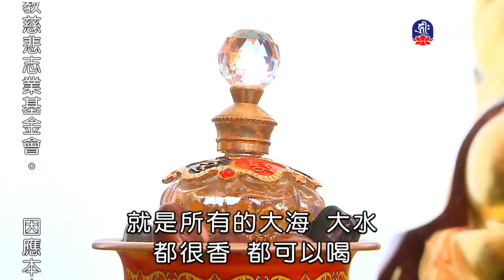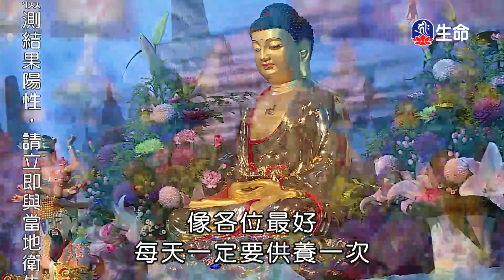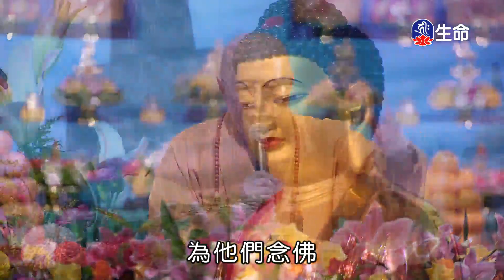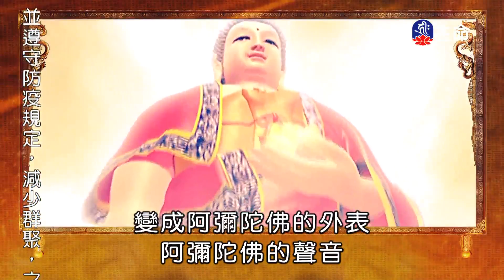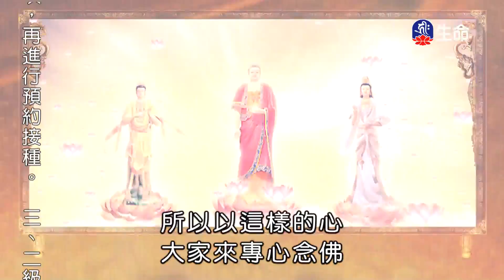世間是痛苦修行才快樂_海濤法師弘法行(國台)_(lifetv_20211014_08:00)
海濤法師弘法行(國台)_世間是痛苦修行才快樂。